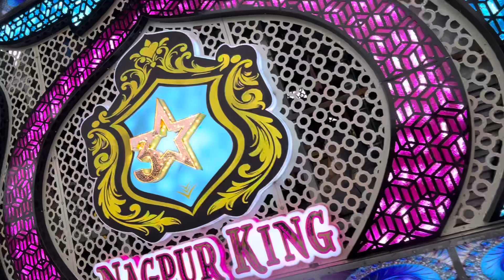New Setup 2024 - Baba Tajuddin 102 Urs 2024 -3 Star Dhumal Nagpur ~ Nagpur king ~ Talent Dhamaka